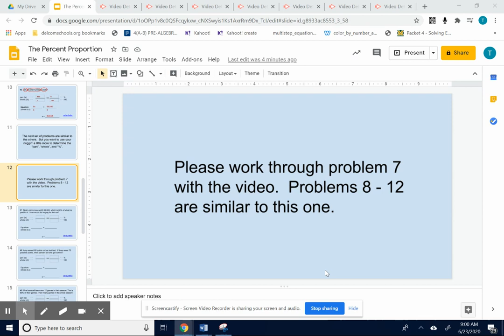slide 12 percent proportion slides